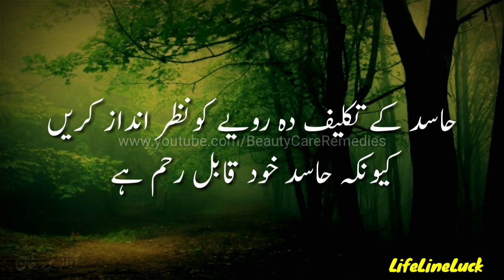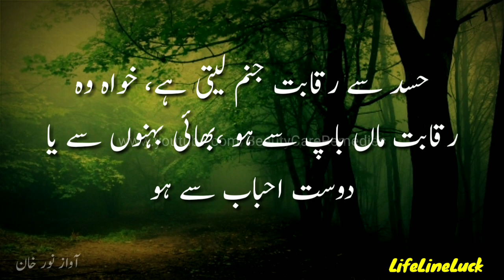Hasad Aik Nafsiyati Mareez, حسد ایک نفسیاتی مرض, Hasad Pe Behtareen Aqwal, Hasad Quotes, Achi Batein